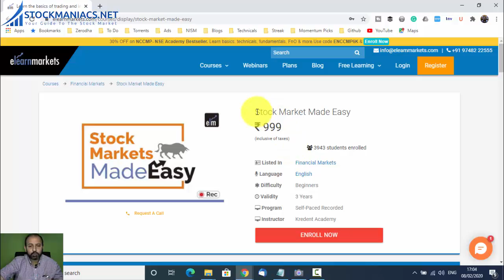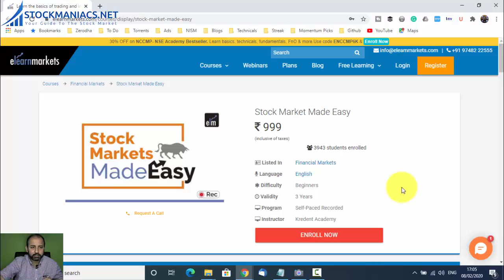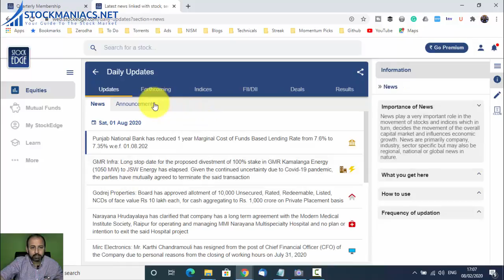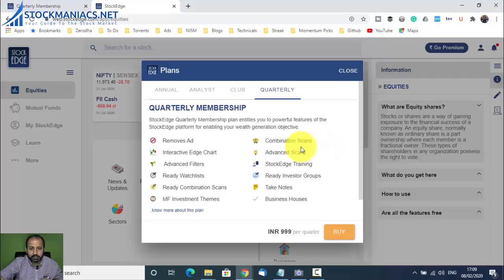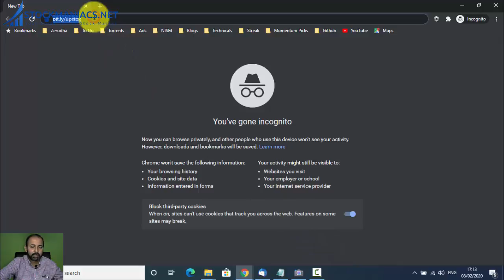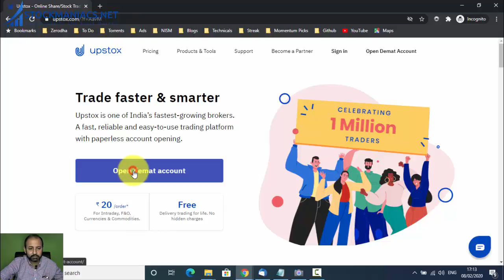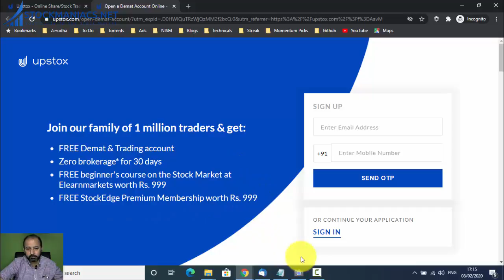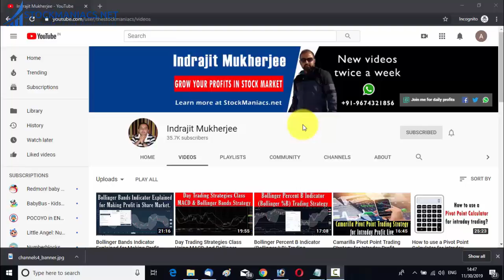[FREE] Beginners Course on Stock Market + Stockedge Premium Membership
To get success in the stock market, having knowledge is necessary. Now, there are a number of courses available in the market. Among them, one of the best courses is the beginners course on the stock market in Elearnmarket. To avail the courses in there, you must purchase the course along with Stockedge Premium Membership that cost almost 2000 rupees. In this video, I tell you a way by which you can get the course at absolutely free of cost. And that is by opening account in Upstox.

So, you can get the 2000 worth products at free of cost through Upstox. Moreover, there are other benefits too which you will get to know by watching the video. I must tell you a thing that this Beginner course on the stock market of elearnmarket plus stockedge premium membership helps you to improve your stock market knowledge to any extent. Watch the video and let me know your view on it.

Traders trading under me can also be a part of my trading team by opening a Trading and Demat account under me. Whatsapp your name, mobile number, and email to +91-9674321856.